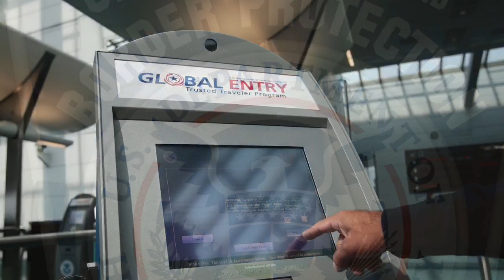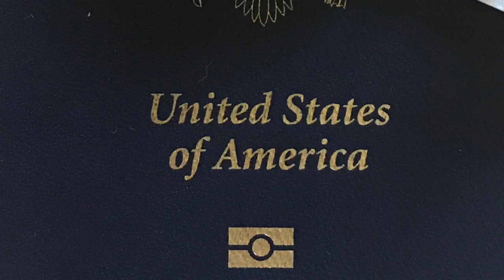Grand Seiko Springdrive and Marc's Global Entry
Marc goes to Customs and Border Protection's Global Entry interview and meets a fellow watch guy. His grail? The Grand Seiko Springdrive. Beautiful watch, and terrific guy.